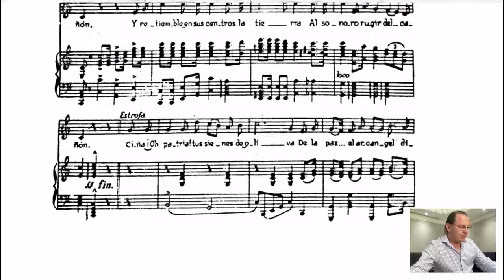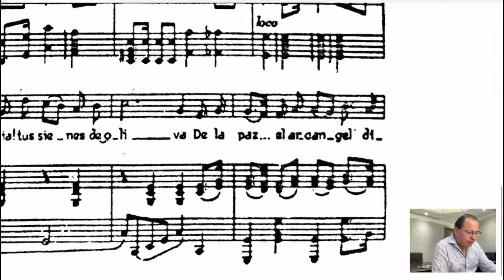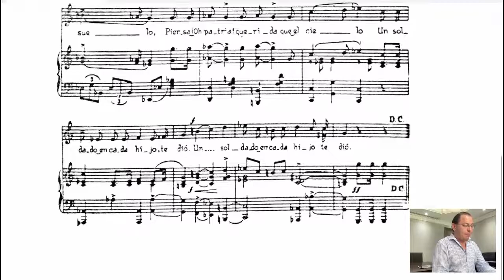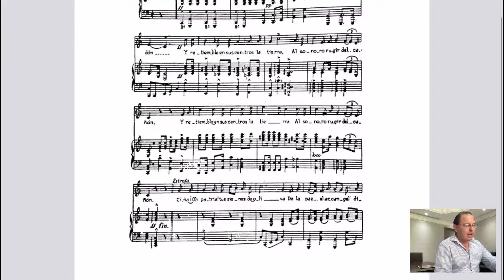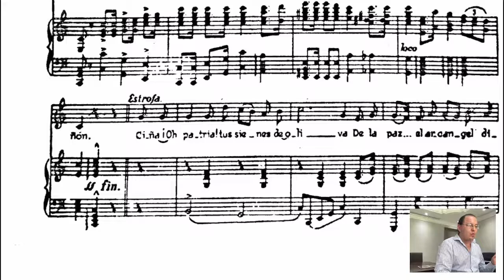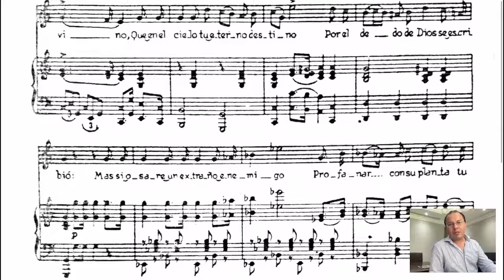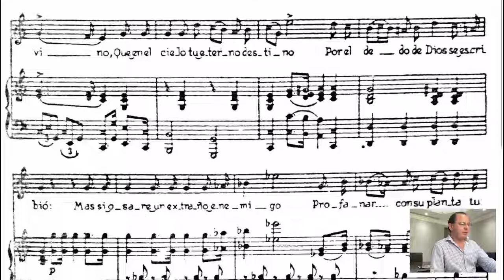Himno Nacional Mexicano Video 2